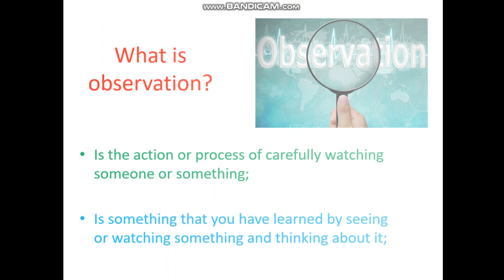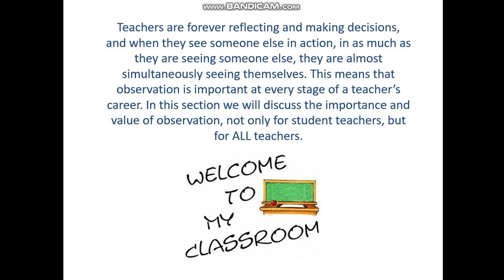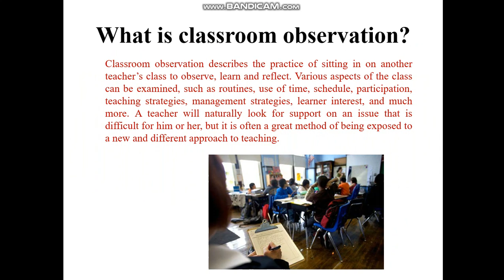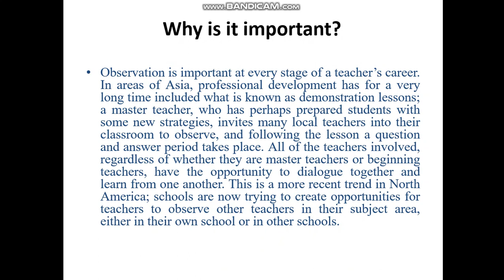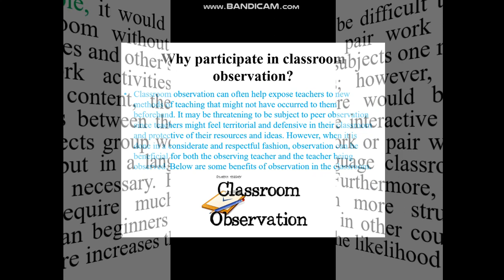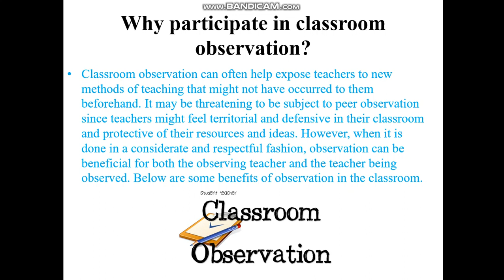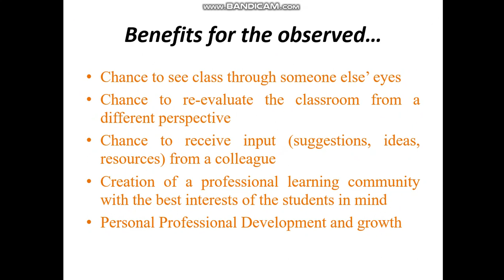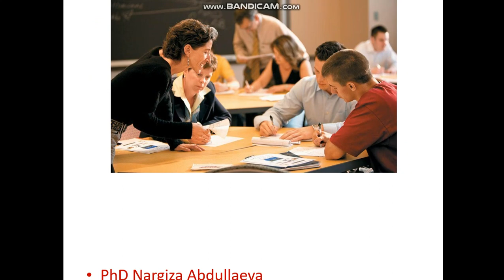Observation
ОТМ: Ўзбекистон Миллий университети
Факультет: Хорижий филология
Кафедра: Инглиз филологияси
Фан: Integrated course of teaching foreign languages
Мавзу: Observation
Маърузачи: Абдуллаева Н.Е.